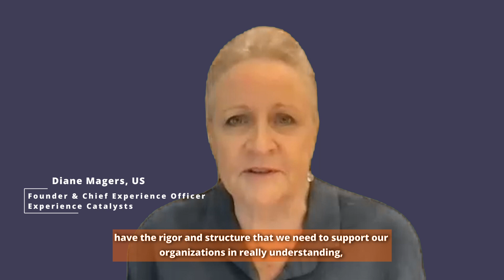Cemantica Happy New Year 2023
Happy New Year 2023 to all of you!

We wish you a lot of success!

Thanks to our partners for their great participation and work with Cemantica on a regular basis.
We are proud to be working with you in supporting customers to significantly  improve their CX and achieve their business goals.